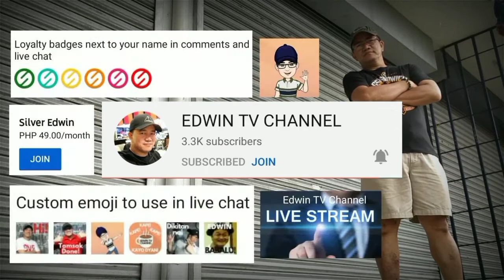BIKE SHOP SA PUSOD NG MAYNILA | BAGONG TUKLAS | WHOLE SALE & RETAIL | LACSON TAYUMAN BESIDE SM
SO CLOSE BIKE SHOP
Unit E
1550 Lacson st.
Sta Cruz, Manila

Lacson st Sta Cruz Manila yan ang lugar nila tabi lang ng sm san lazaro po sila ang SO CLOSE BIKE SHOP